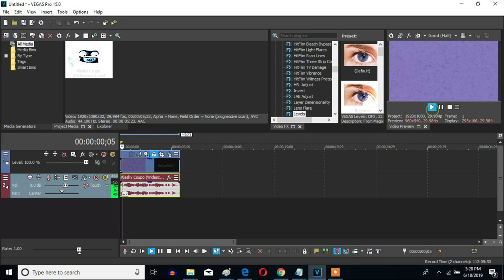How To Make R-Major 56 On Sony Vegas Pro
Made ‎Yesterday, ‎June ‎18, ‎2019, ‏‎‏‎7:17:47 pm to‏‎ ‎Today, ‎June ‎19, ‎2019, ‏‎10:00:53 pm

Let's learn how to make R-Major 56 on Vegas Pro.